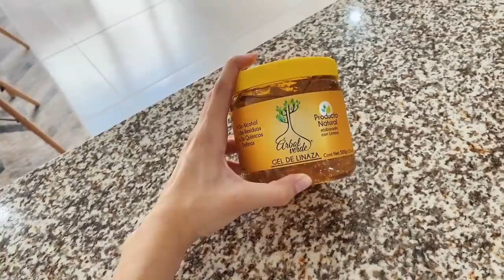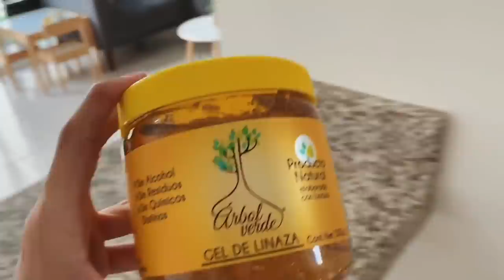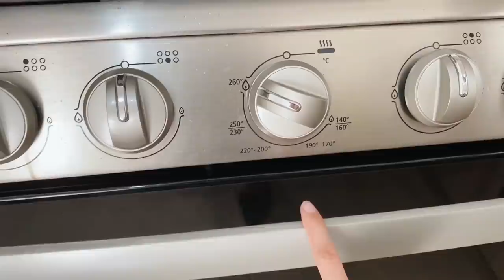nuestra sala finalmente está lista!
Hola! Muchísimas gracias por vernos, los quiero muchoooo :)

Código: ISALIA (15%)
LO QUE YO PEDÍ:
2-piece Toddler Boy Little Tree Print Top and Solid Shorts Sets